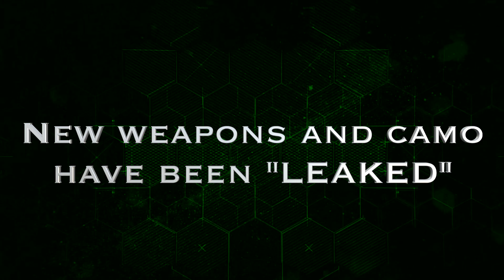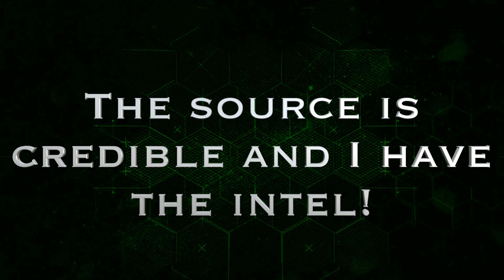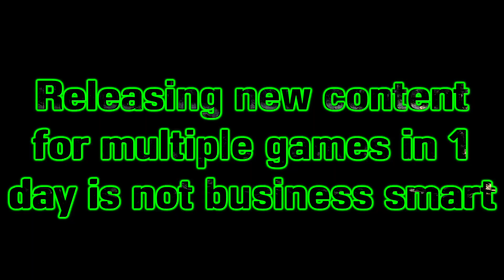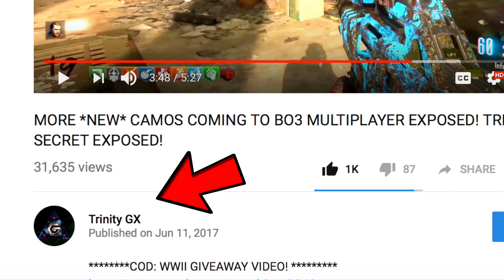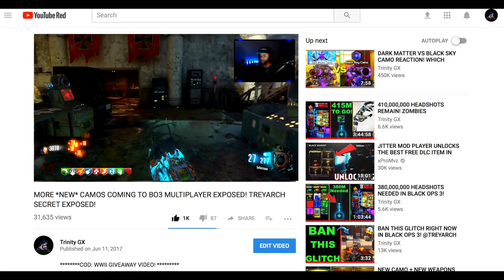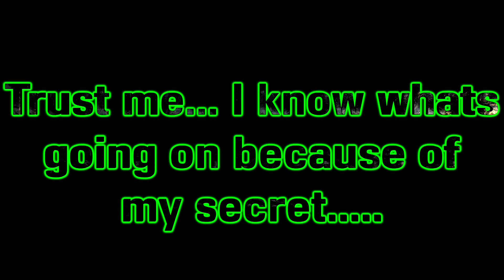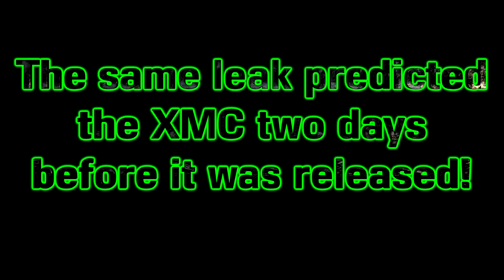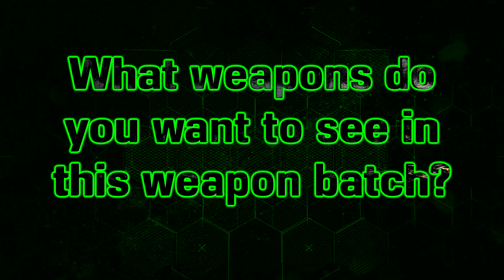NEW WEAPONS LEAKED! TREYARCH SECRET EXPOSED!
I TOLD YOU THIS WOULD HAPPEN!!! I WAS RIGHT!

Whats going on Trinity GX Squad,  New weapons have been leaked according to an official source who has leaked info out before that has come true! The new weapons in Black Ops 3 are coming very soon! The new weapons leak has the Treyarch Secret Exposed! Their secret method to releasing new weapons and camos! Tonight we explain whats going on behind closed doors! Enjoy the video!

^ All donations sent to Trinity GX agree that the party sending a donation is the authorized user or has permission from the authorized user of the Credit Card, Debit Card, and account that is sending the donation. No chargebacks for any reason unless fraud has occurred. This will be determined on a case by case basis. Thank you!